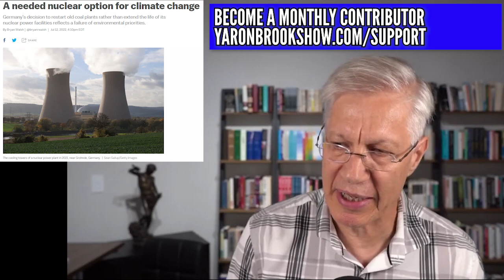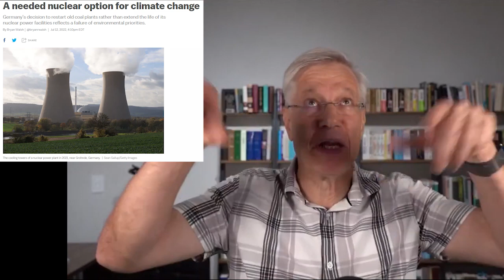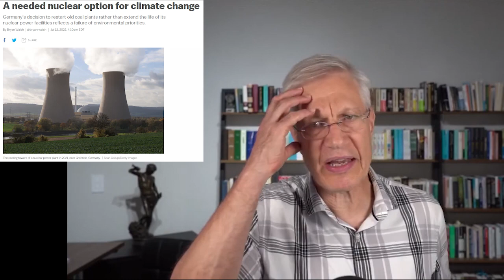Greta Thunberg Has Her Way With Germany's Nuclear Plant